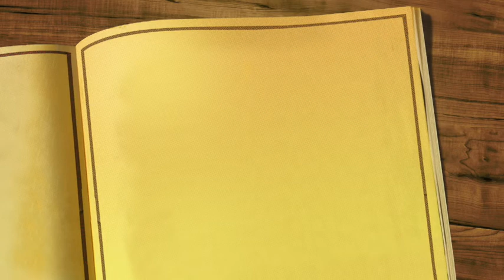ملخص أوبرا "عايدة" الشهيرة.. من تلحين الموسيقار الإيطالي جيوسيبي فيردي